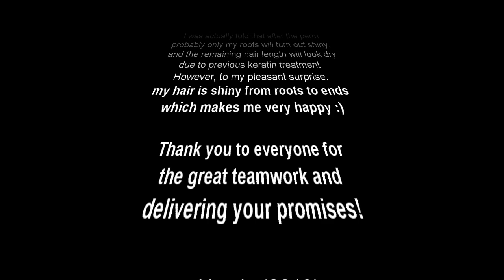Straight Perm 25AD | MOMO HAIR by Liz - Toronto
An easy life starts with simple hair.
Call us, we will make it simple!